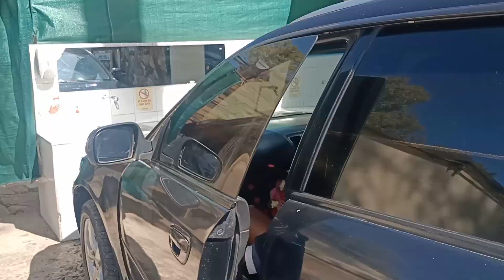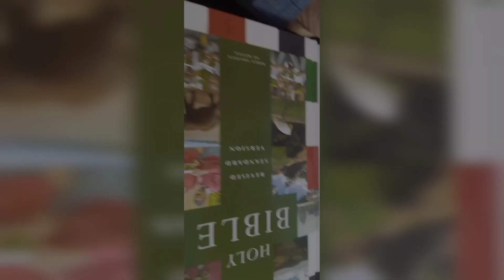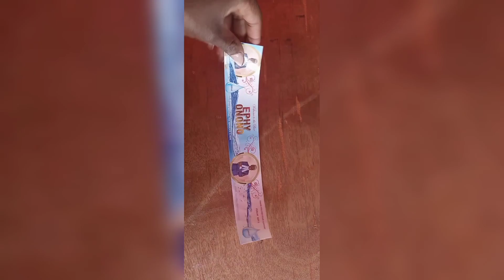My admission to the Bar party as an advocate😊||Melanin Vee||Brian Buka.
My admission to the Bar as an advocate of the High Court of Kenya at the Supreme Court.The event was crowned by her Ladyship, Justice Martha Koome.Feeling proud and excited.